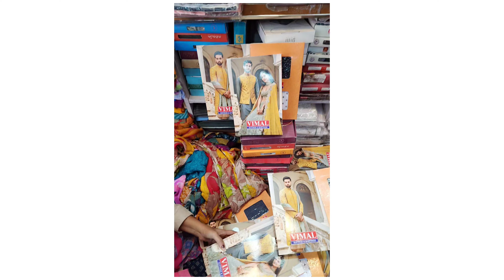Shopping vlog ✨️ shadi ki shopping! laces & clothes | Buy rajputi poshak and saree! 🌸🛍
Shadi ki shopping start ho chuki hai! 🌸 From tripoliya market | Buy Poshaks and Sarees!

Buy rajputi poshak and sarees
Shadi ki shopping hue start
family vlog
family vlogs
Tripolia market jodhpur
shadi ki shopping
vlog
vlogs
Kritika tanwar
Shopping in Jodhpur
a day in my life
Indian vlogs
Travel vlog
Indian's life

Vlog
Vlogs
Family vlog
Family
home
travel vlogs
hindi vlogs
daily vlogger
vlogging
daily vlogs

love love
Kritika